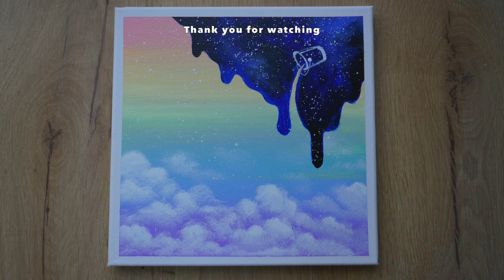How to Paint Dreamy Clouds | Acrylic Painting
Today's painting is a little different, I made a background of rainbow clouds with a blob of galaxy 🎨💫.

Unfortunately I lost a few clips from this painting, but I still shared this painting so you guys can have an abstract painting to try out if you're looking for one :)